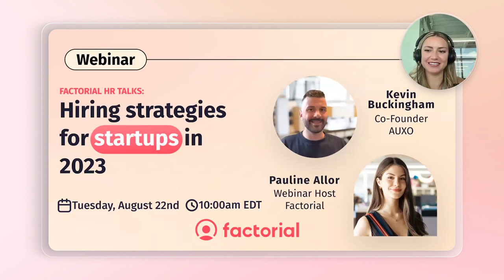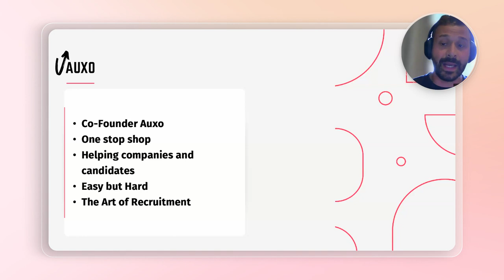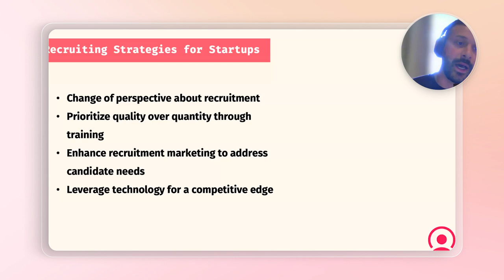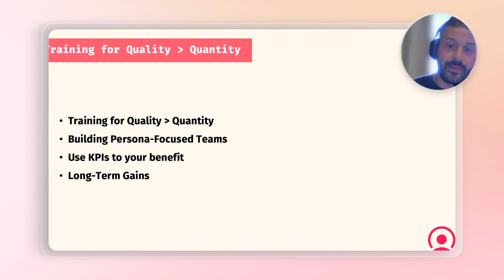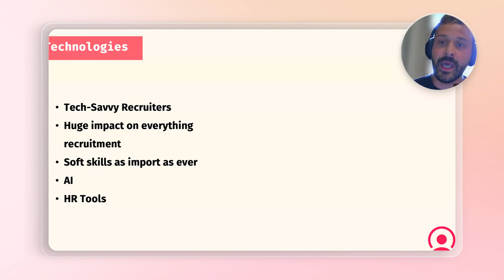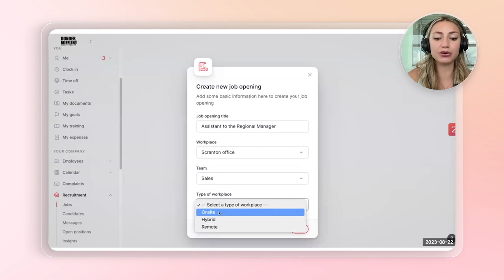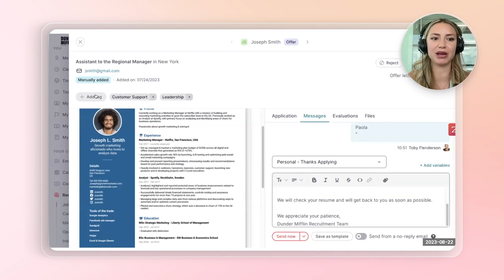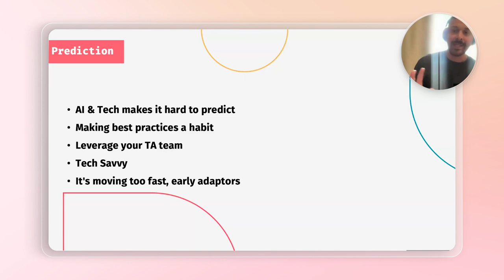Hiring Strategies for Startups in 2023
Are you part of the startup world or looking to join, but unsure how to find the right talent?

In the ever-evolving landscape of 2023, finding and retaining top-notch employees requires innovative approaches. Join us for this webinar happening on August 22nd at 10 am EDT to hear from Kevin Buckingham, COO of AUXO, and discuss the latest insights and strategies that can give your startup a competitive edge in the hiring game.

The current state of the hiring landscape: We discuss the prevailing challenges and trends shaping the hiring landscape. Understand the context to grasp the shifts taking place.

Recruiting strategies for startups: Kevin Buckingham shares proven strategies that startups are successfully employing to attract and retain talented individuals. Get practical insights effective in the dynamic startup environment.

Streamline your recruitment process with technology: Learn how technology is making recruitment more efficient and targeted. Discover how startups use various tools and platforms to identify and engage potential candidates.

Emerging workforce trends shaping the future of hiring: Explore the trends that are shaping the future of hiring. Equip yourself with forward-looking perspectives to anticipate changes and make informed hiring decisions.

Overall, this webinar provides a comprehensive view of the hiring landscape in 2023 and offers actionable insights for startups looking to enhance their recruitment processes and attract top talent.